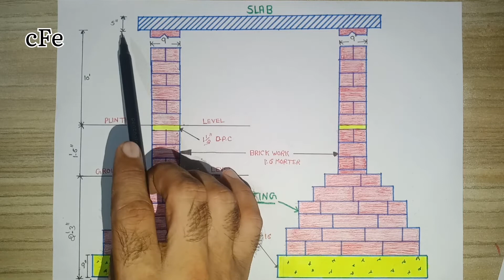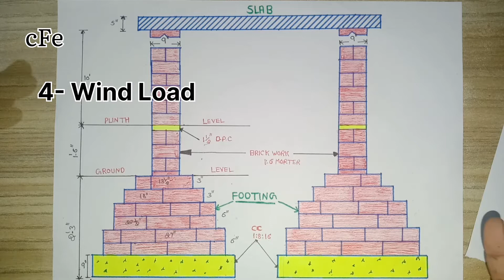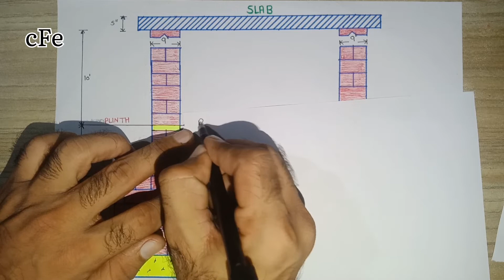Load Bearing Brick Wall - How Many Brick Work Quantity?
Friends, this video has been told about Build a Load Bearing Brick Wall with All the Details. What is the function of load bearing wall in the house. And which load does it take on itself.  And in this video how many bricks will be used in load bearing wall.
how to calculate number of bricks in wall. or  brick work calculation in feet.

Real civil engineer-Sukhwinder Singh 👷‍♂️
civil field engineer